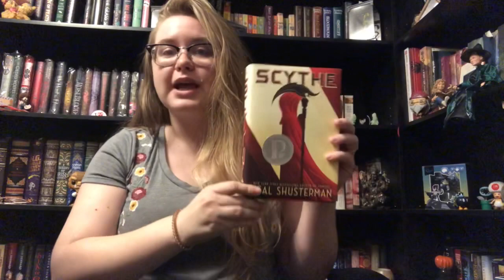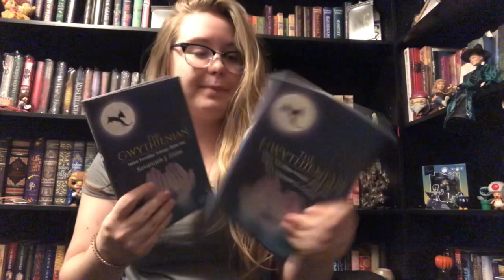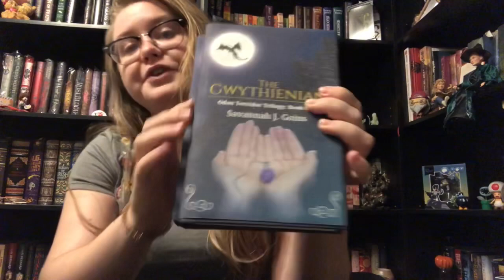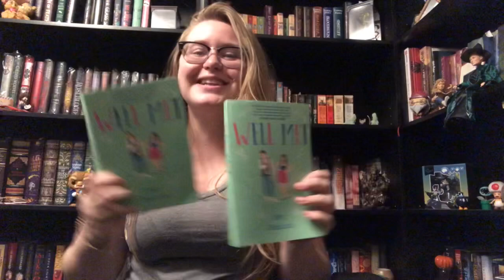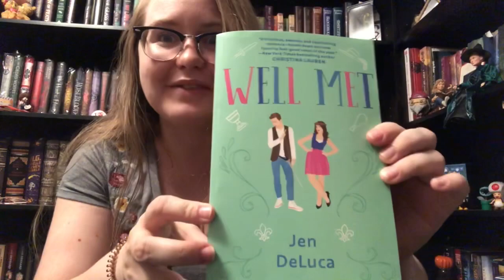Currently Reading and Mini Book Haul! (Weekly Update)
Talking about the books I’m currently reading, book mail, and other bookish updates in my life!